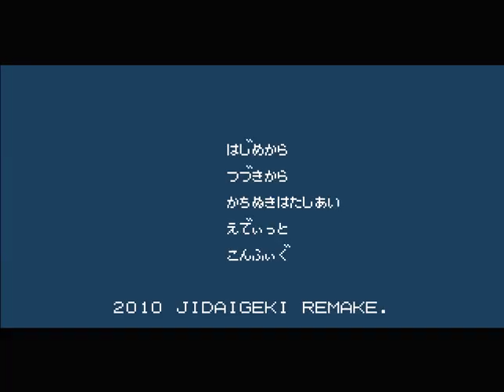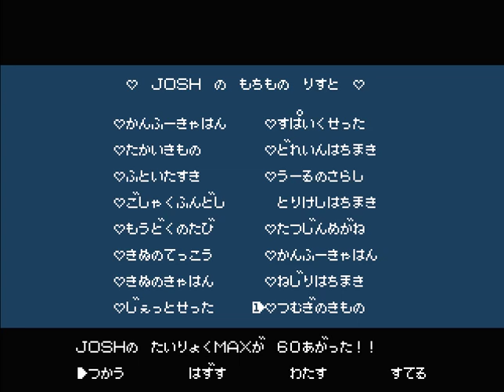Jidaigeki Sorin is back for a few minutes